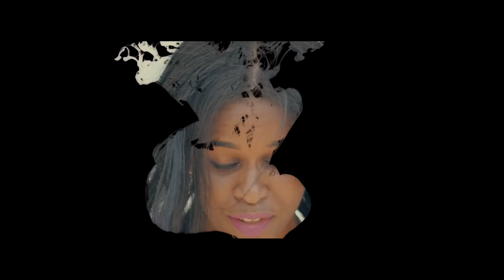Twenty Fingers - I'm Sorry | Official Video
Os grandes êxitos e as últimas novidades no maior canal de kizomba, zouk e semba.
The big hits and the latest releases on the largest kizomba, zouk and semba channel.